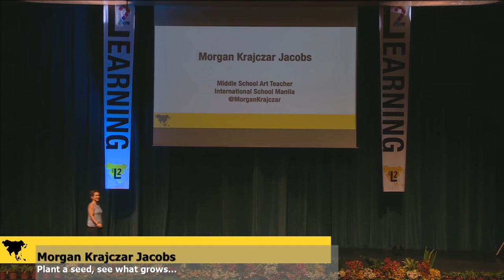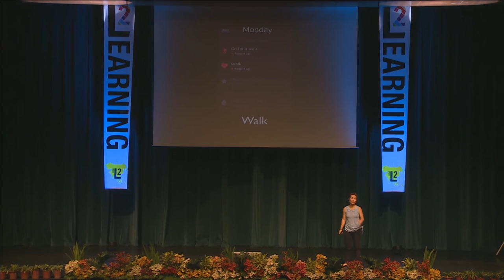Begin With One Thing - Morgan Krajczar Jacobs